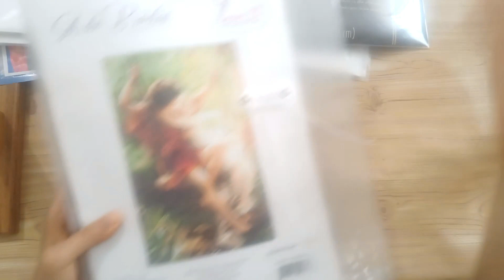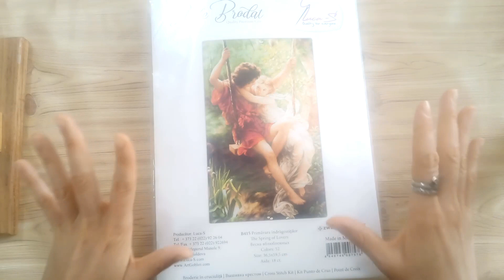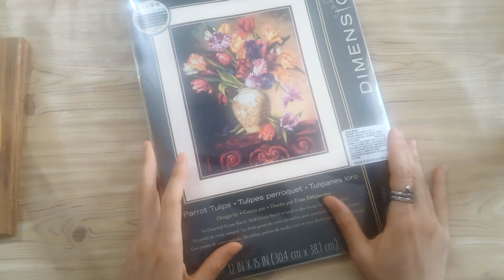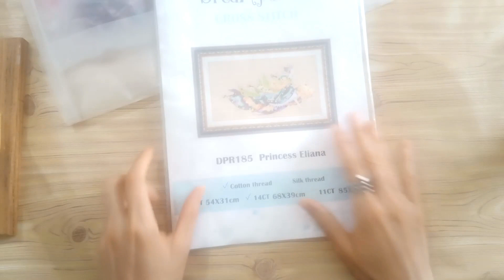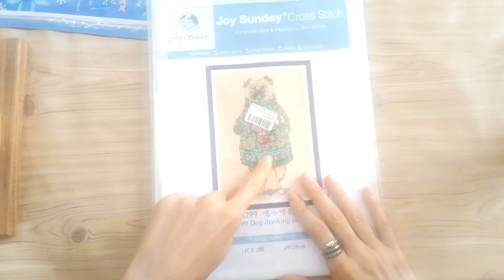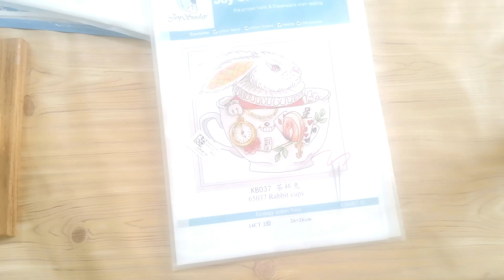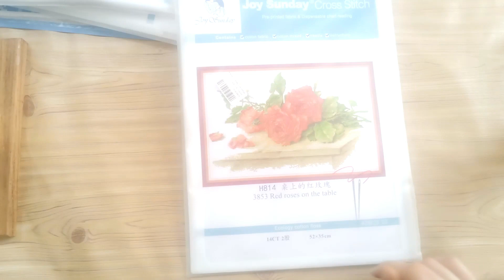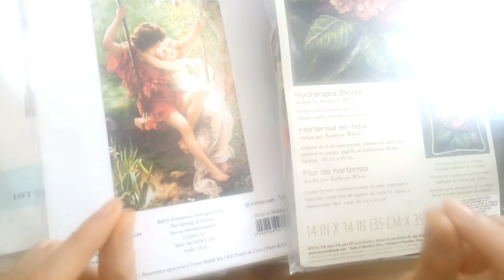¡Breve y divertido recorrido por mis kits de punto de cruz!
¡Hola! hoy comparto con ustedes un breve recorrido por mis kits de punto de cruz...espero lo disfruten :)

También los espero en mi instagram: @moonseyseguido